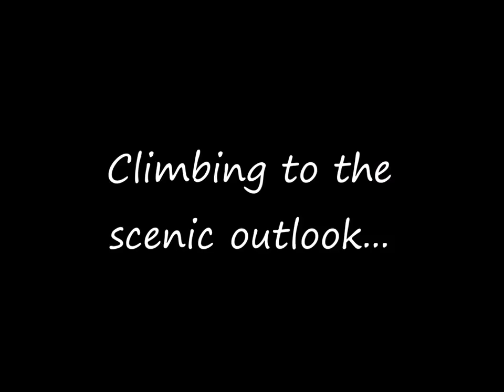Willow River State Park - Hudson, WI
Ashley and her family visit the beautiful Willow River State Park. The park features the largest natural waterfall in the state.